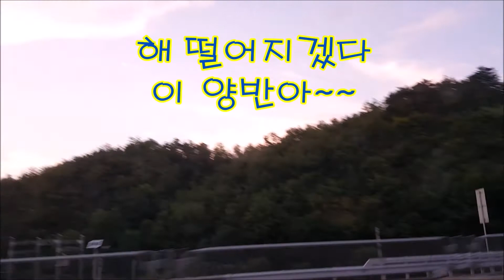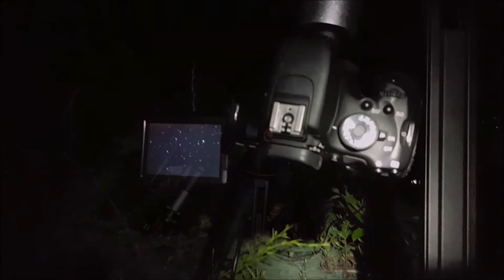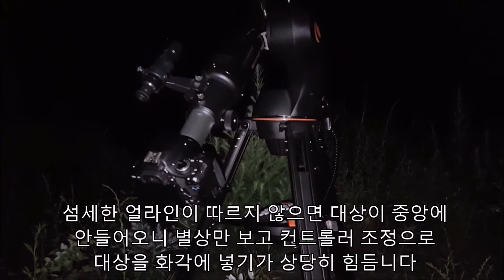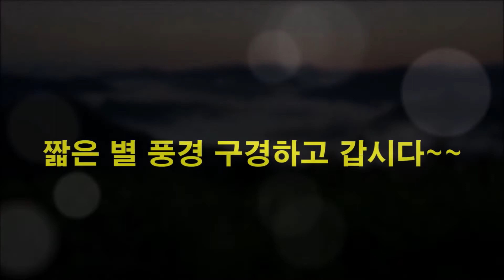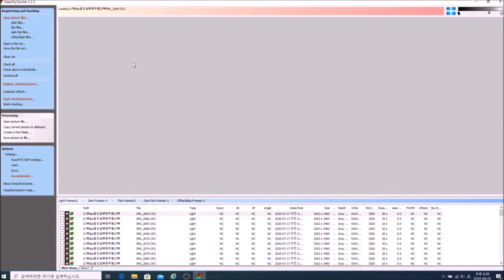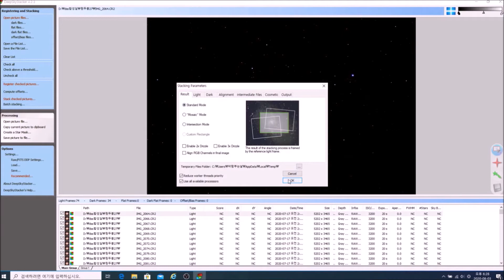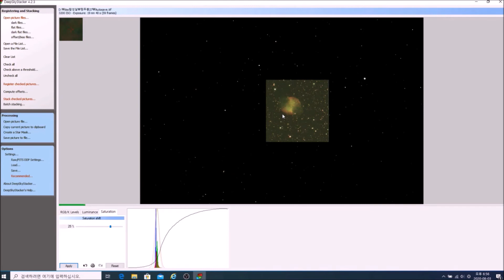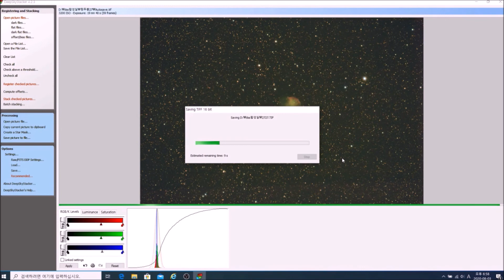셀레스트론 넥스타90gt 코동사진 코동으로 사진찍기 m27아령성운 촬영 별사진 찍으러 가는길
궁금했습니다 코동의 한계를...
m27 아령성운 20초 노출 촬영하여 dss 로 합성후 포토샆 보정 하였습니다